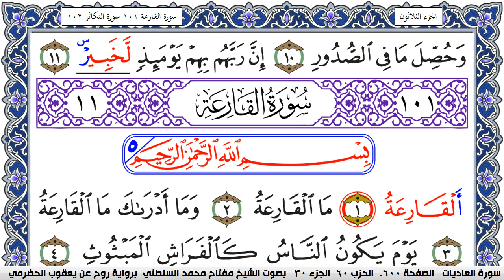سورة العاديات مكتوبة مفتاح السلطني برواية روح عن يعقوب الحضرمي | كنوز الهدى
كنوز الهدى

مفتاح السلطني,
مفتاح محمد السلطني, مفتاح السلطني
كنوز الهدى,
كنوز الهدي,
كنوز,
الهدى,
الهدي,
قران كريم
قرآن كريم
قرءان كريم
قران
قرآن
قرءان
القران الكريم
القرآن الكريم
القرءان الكريم
القران
القرآن
القرءان